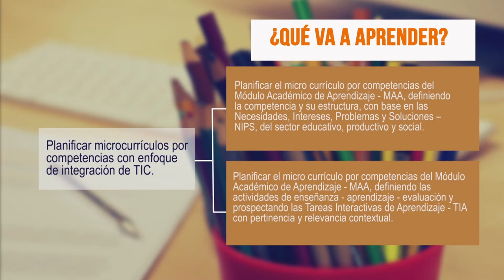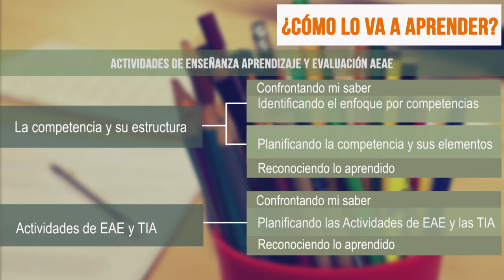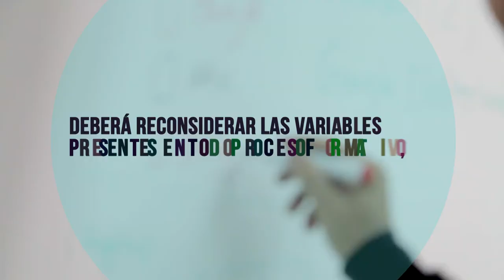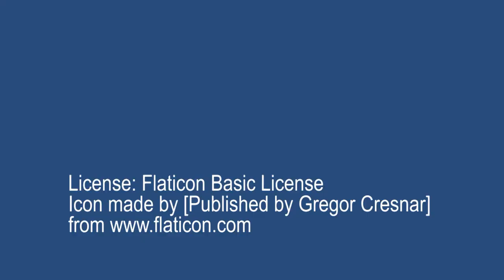MAA DICOMTIC Planificación Curricular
Bienvenidos y bienvenidas al Diplomado en Diseño Curricular por Competencias con Enfoque de Integración de TIC - DICOMTIC Planificación Microcurricular, el cual se convierte en una gran oportunidad para que usted, como Docente, pueda reflexionar sobre su quehacer formativo  y pueda dar cuenta de la planificación microcurricular de los Módulos Académicos de Aprendizaje - MAA que actualmente ofrece a los estudiantes de su Institución.

Coordinador

Pedagogos

Soporte Tecnológico

Desarrollo Multimedial

Medellín Colombia
2017